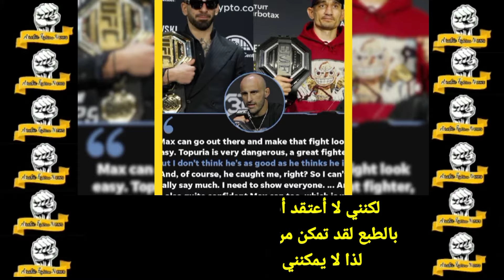إليا توبوريا يضع شرطا أساسيا لقتال ماكس هولواي/جو روغن يصرح بأن إليا رفض قتال فولكانوفسكي/أليكسندر..